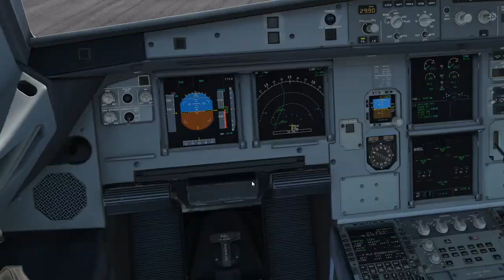Rare Runway 33 Departure KBUR